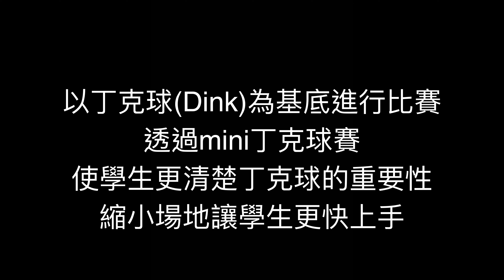【Dream PE—體育課不一樣】匹克球-mini丁克球賽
一、課程目的：
以丁克球(Dink)為基底進行比賽，透過mini丁克球賽使學生更清楚丁克球的重要性，縮小場地讓學生更快上手。
二、場地設置：
僅用羽球場一半場地，並設置非截擊區。
三、比賽規則：
1.採低手發球。
2.前五顆必須打丁克球(Dink)，球若超出非截擊區，視為出界。
3.當擊球第6顆球時，場地界線延伸至羽球底線（長條狀場地）。
4.第六顆球後可截擊，但須符合非截擊區的規定。